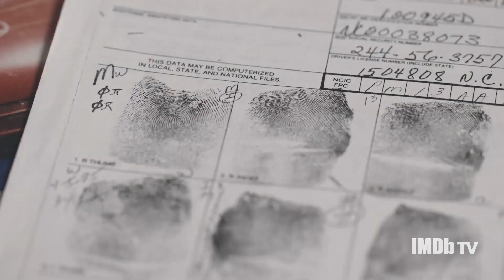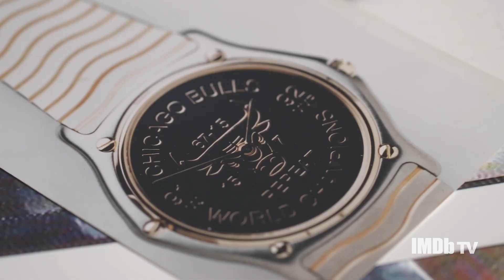Moment of Truth (2021) - A True Crime Documentary Series IMDb TV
Amazon Studios
Bow and Arrow Entertainment
Capitol Broadcasting Co.

The never-before-seen story behind the murder of Michael Jordan's father, James Jordan